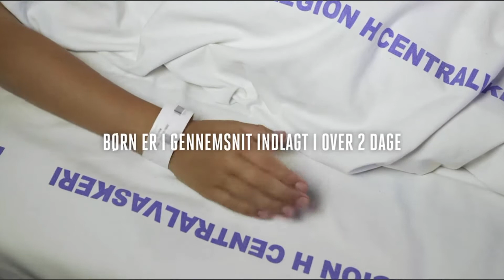Tivoli – Patientarmbånd ombyttes til turpas